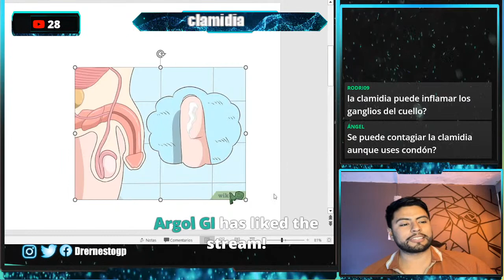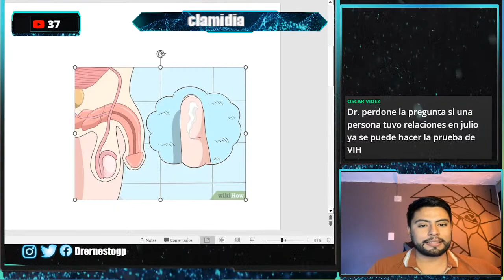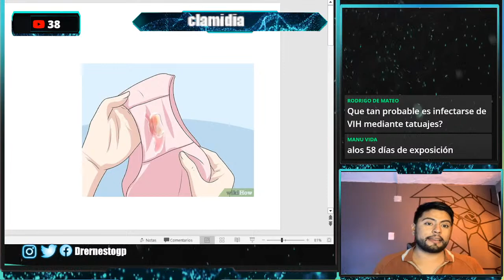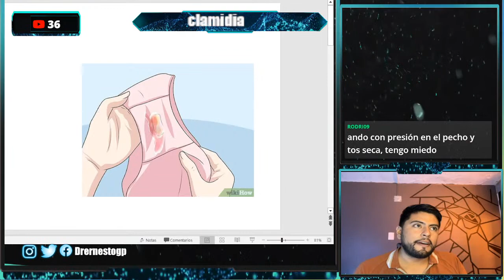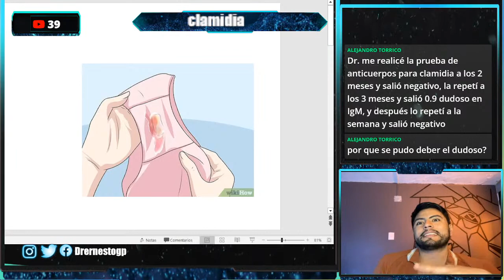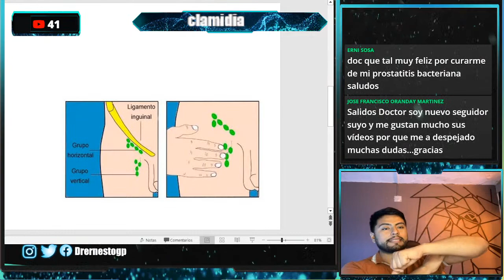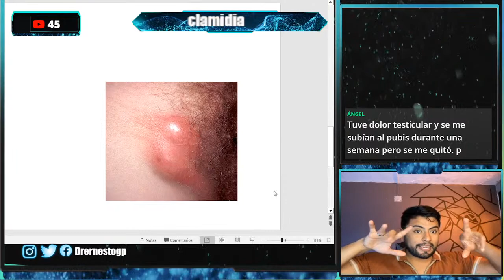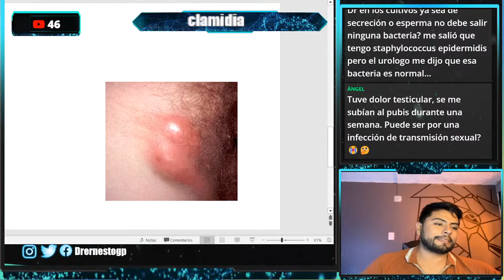CLAMIDIA | LA INFECCION SEXUAL MAS FRECUENTE Y SILENTE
SE AGRADECEN DONACIONES